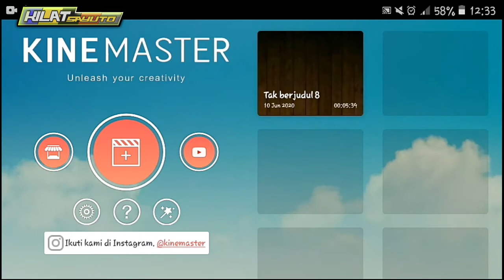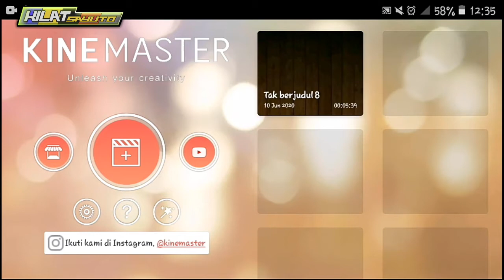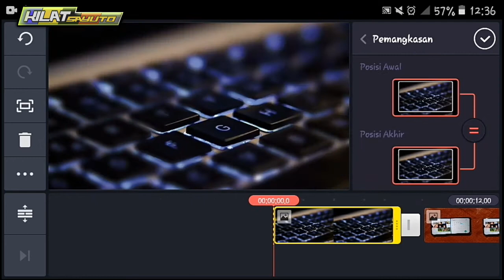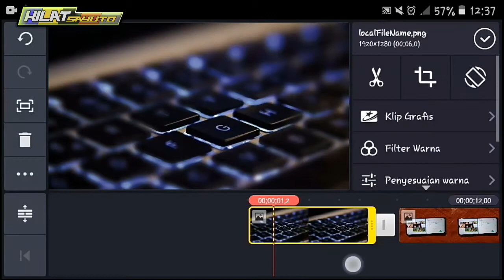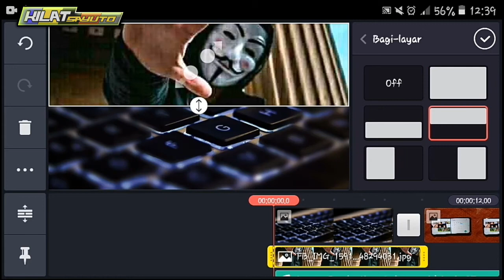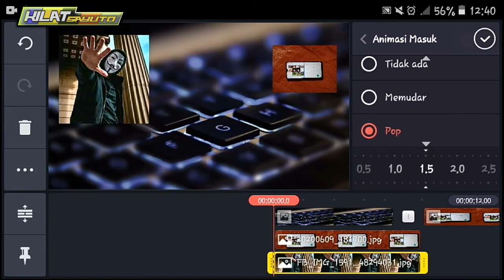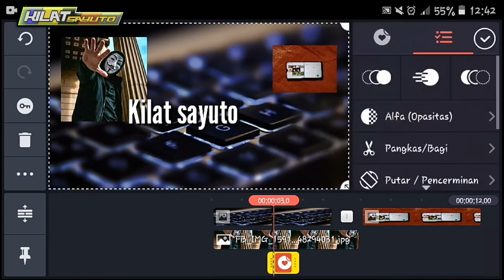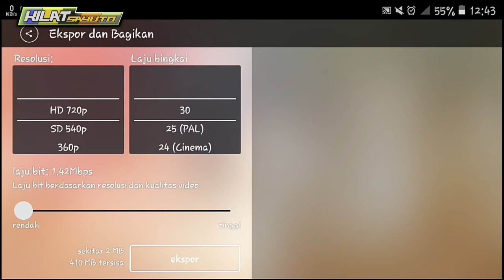CARA BELAJAR EDIT VIDEO UNTUK PEMULA